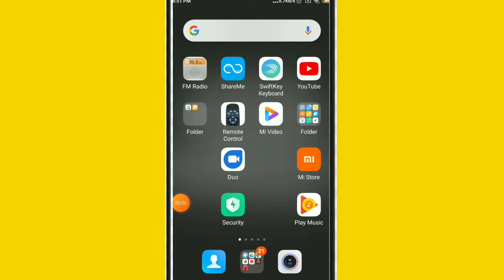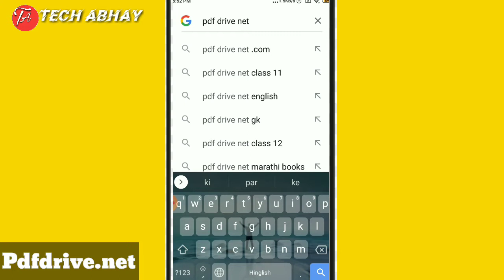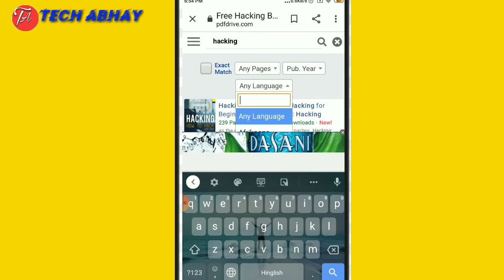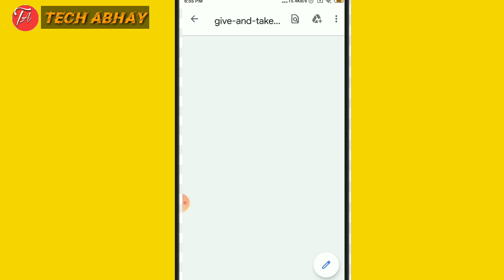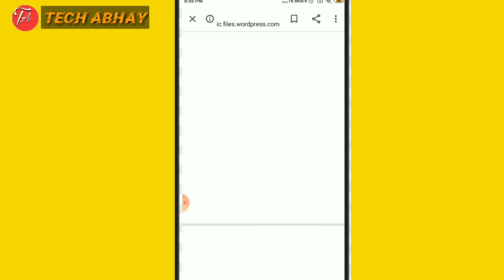World Any Book Download Pdf Free🔥🔥 || Any book download pdf in hindi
Hey guess aaj ki is video me humne ye sikha hum world ki koi bhi book ek website ke jariye kaise download kar sakte h to video puri dekhiyega agr video pasand aayi ho to bhai like and Subscribe kar dijiye ok

Video editing;
Kinemaster

Others Queries;

DOWNLAOD ANY BOOK FOR FREE:AMAZON BOOKS., download paid books for free, download any book, download books 2020, best books 2020, ebooks, download pdf books, amazon books, audible books,
 audio books download, BOOK FOR FRee